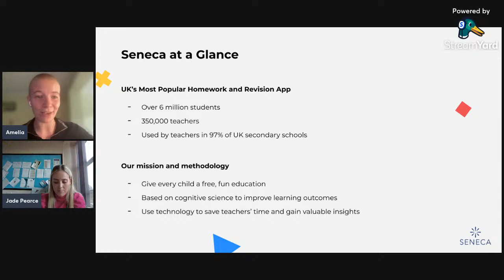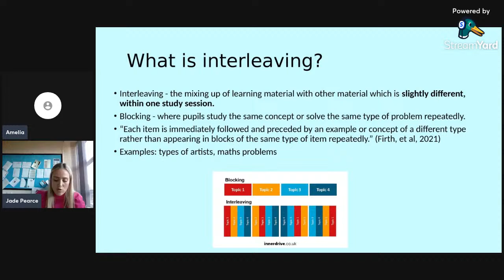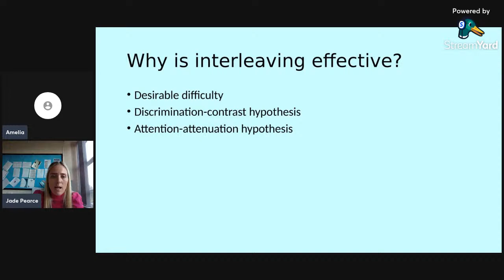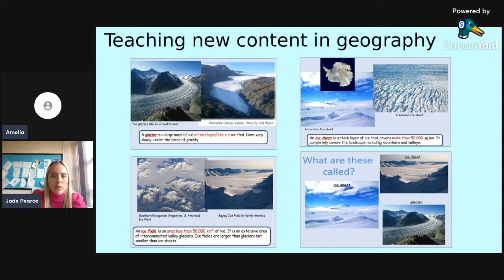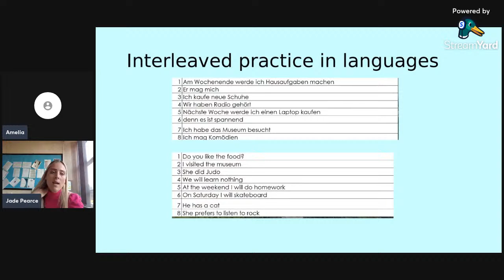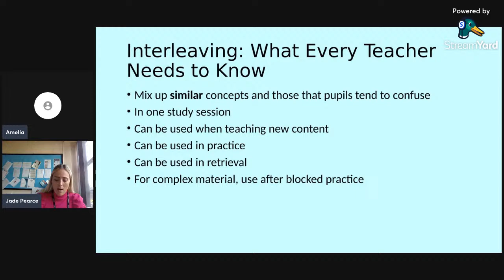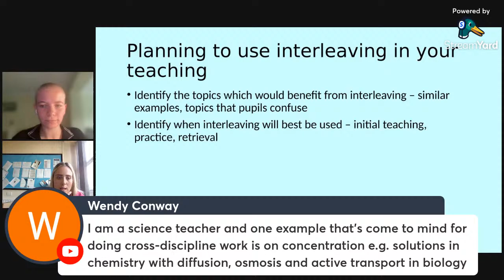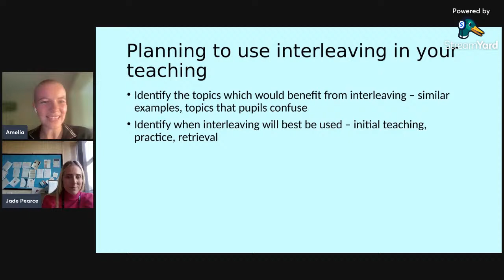Cognitive Science In the Classroom - Interleaving with Jade Pearce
Cognitive Science in the Classroom is Seneca's free CPD Series happening this Autumn.
Join us for the first event in our series: Interleaving with Jade Pearce!
Learn practical, evidence-informed practices on how to employ interleaving into your classroom this year.
This is a free event happening on the 15th of September, 6pm (UK time)
Every participant will be entitled to a CPD Certificate!